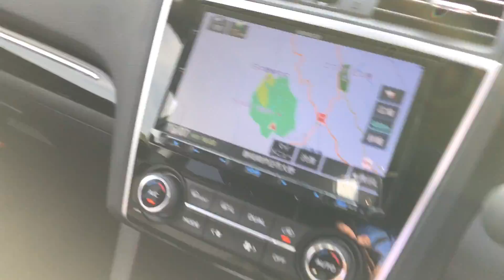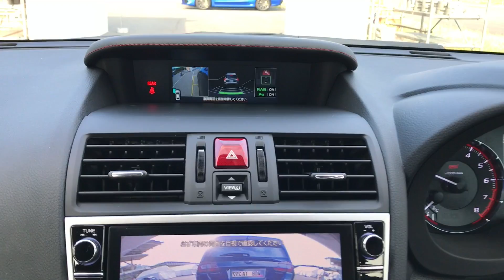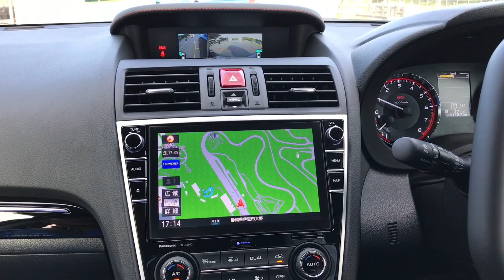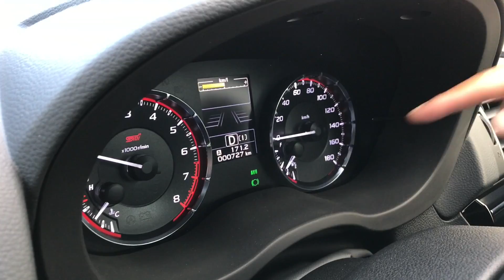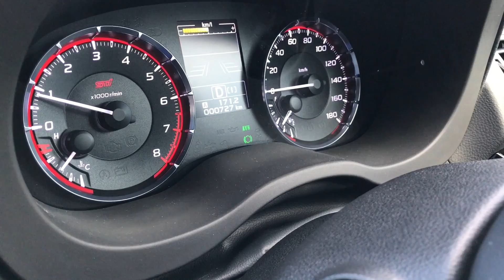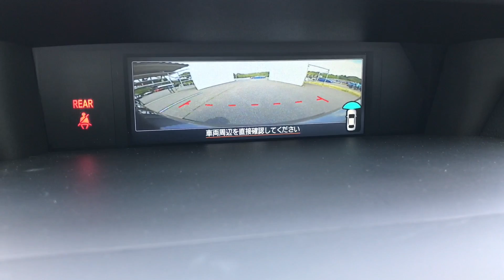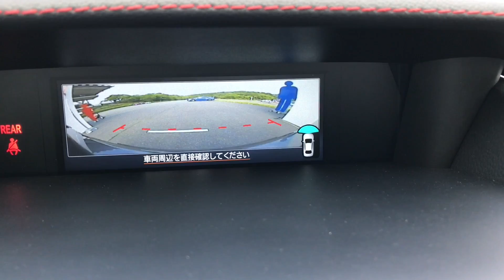D型LEVORG改良点＆アイサイトセイフティプラス解説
アプライドD型となり、サスペンションを中心に大幅な変更が施されたD型レヴォーグ 2.0&1.6 GT-S（プロトタイプ）をクローズドコースで試乗！

クルマ外観の走りの映像がなく、ひたすら私のインカー映像ばかりで申し訳ありませんが、ダンパー、スプリング、スタビライザーの変更によるしなやかな足さばきは万人が「甘美」と感じられる域に達していることを確認しました！

新制御の電動パワステも相まって、より甘美なステアリングフフィールが得られる点にも感激です！

一部のユーザーから不満の出ていたリヤサスのダンピング不足問題もついに解消！

1.6リッター車はCVTにステップ変速制御が追加され、エンジンが小気味よく回るように感じられます！

D型レヴォーグ、内外装の変更箇所や機能面の改良ポイントについてはコチラ、

新しいアイサイト・ツーリングアシストについては別の動画で報告しておりますのでコチラをご覧ください！